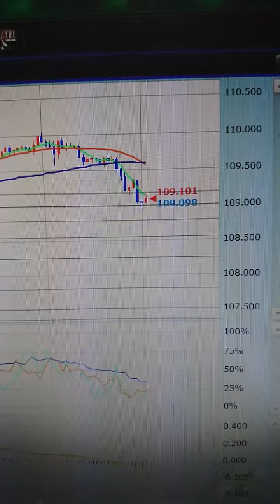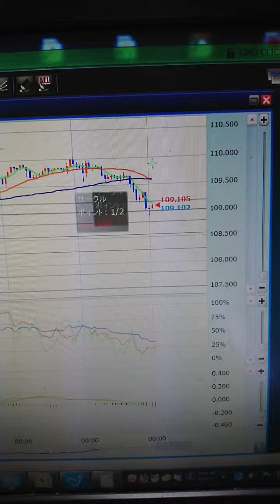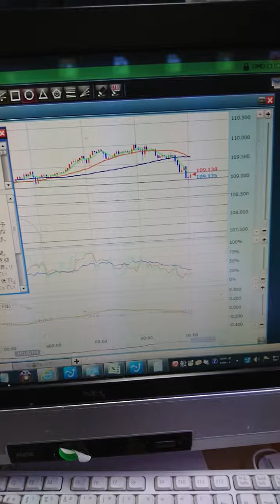コーラ好きtakuがドル円解説⁉